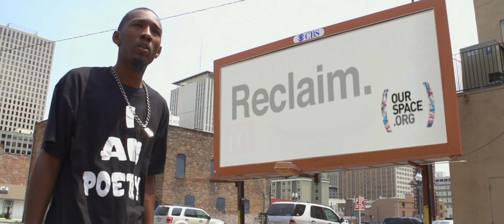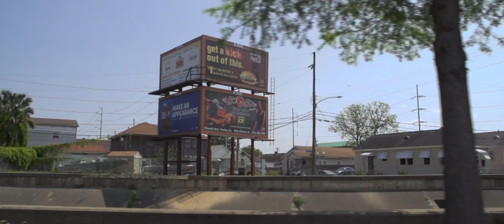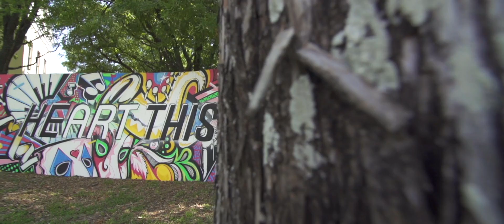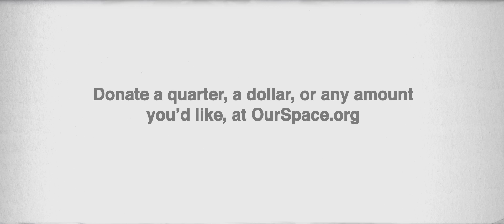OurSpace.org - New Orleans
Branding Video

This project was a total joy to work on. OurSpace.org is reenvisioning the way we use public space, using donations by the people to replace billboard advertisements with positive messaging. They're taking back our cities one billboard at a time.

When this Los Angeles-based nonprofit approached us for video concepts, we had plenty of material to pull from simply in the power of the initiative itself. Shooting in locations across the country, we talked to real artists about the way in which they experience the spaces around them: what they love about their cities, what moves them, where they find beauty, and how the way we use our public spaces has the power promote greater well-being. The resulting four videos are the culmination of these artists' inspirational stories.

Client: OurSpace.org
Production Company: Mad Machine Films
Directed & Edited by: David Jakubovic
Director of Photography: Tony Ditata
Starring: John Lacarbiere III
Graphics: Adam Stroncone